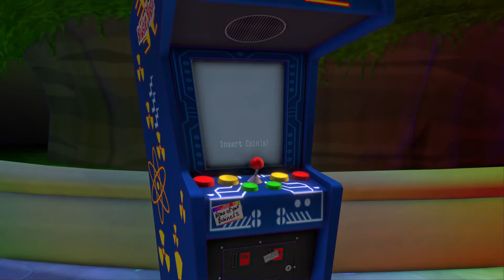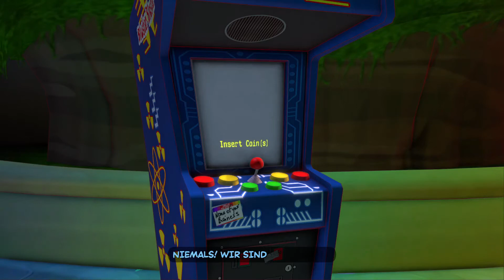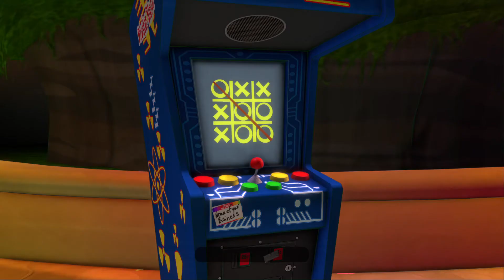Sam & Max Save The World Remastered #029 - Max mal Vier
Wir sind auf den Weg Rainer Segen aufzuhalten, doch wir kommen scheinbar zu spät. Er ist schon dabei die Erde zu hypnotisieren und der Einzige der in noch aufhalten kann wurde nun in vier Teile gespalten...